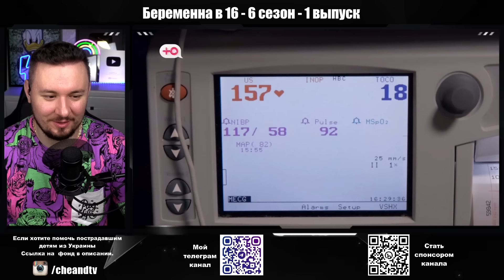БЕРЕМЕННА В 16 ► Папа сам воспитывает ДОЧЬ ► 1 выпуск / 6 сезон ► США